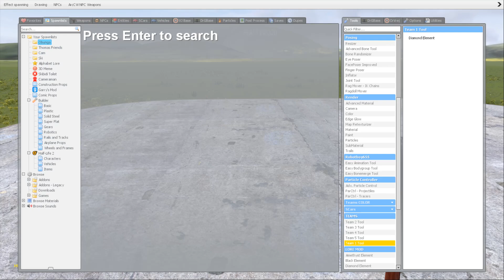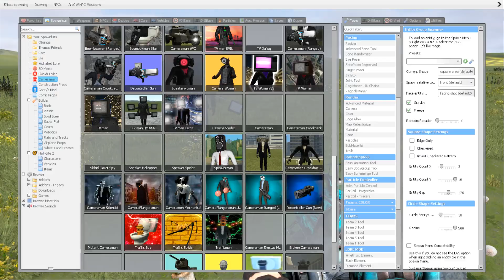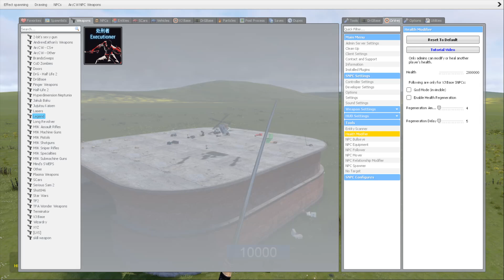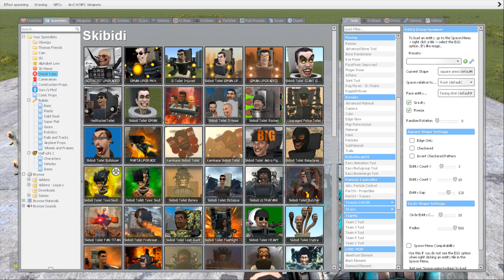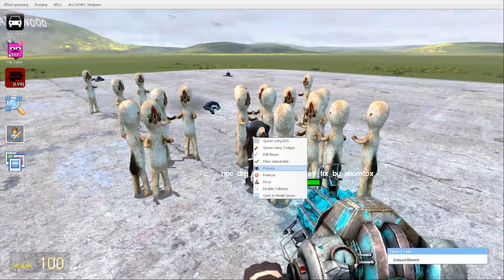SCP-173 FAMILY in Garry's Mod